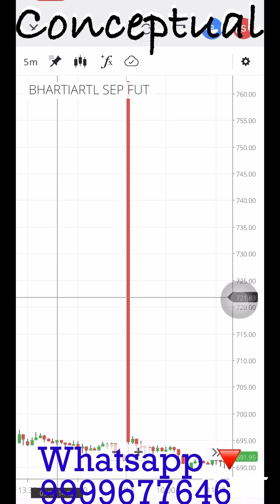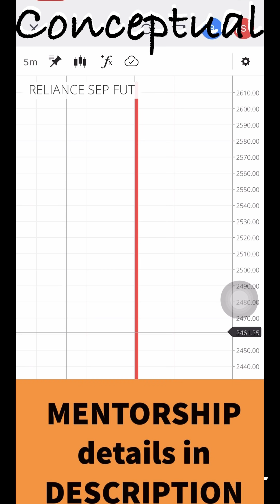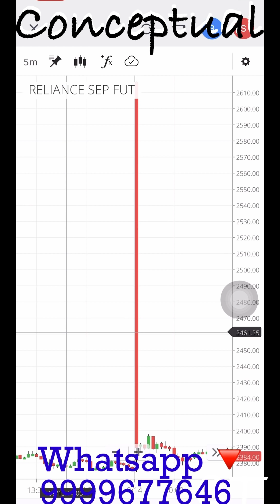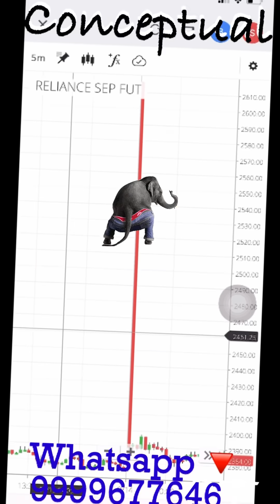Freak Trades की बारिश | Stock Market for Beginners